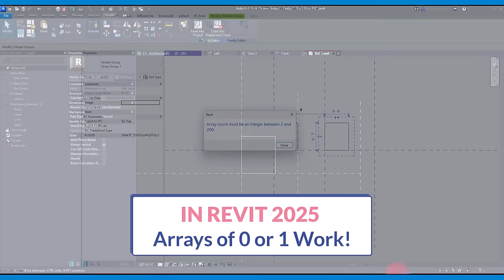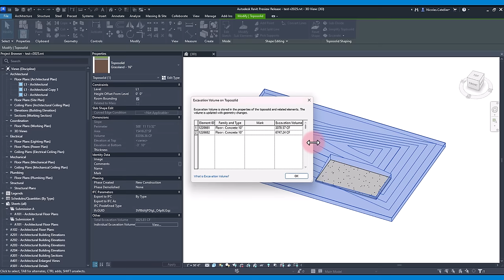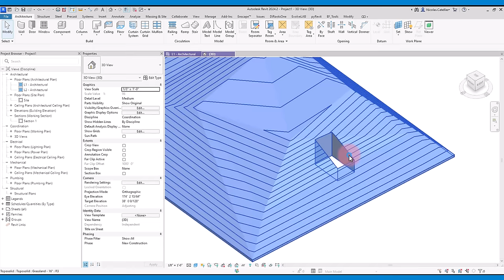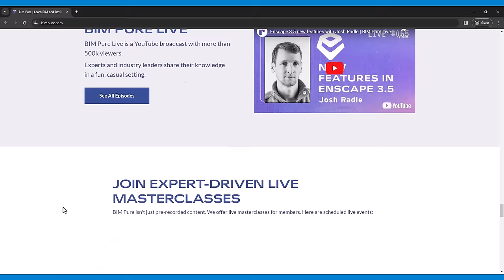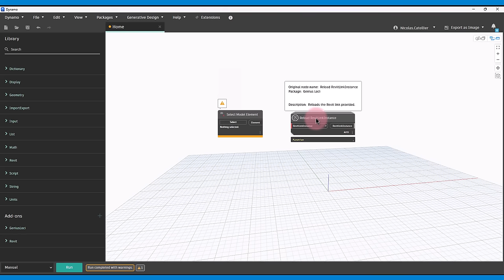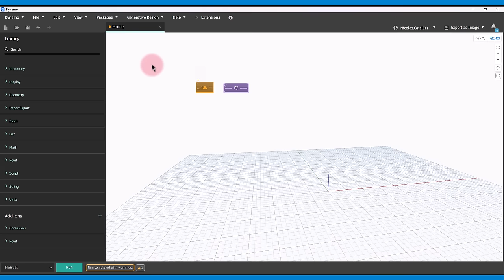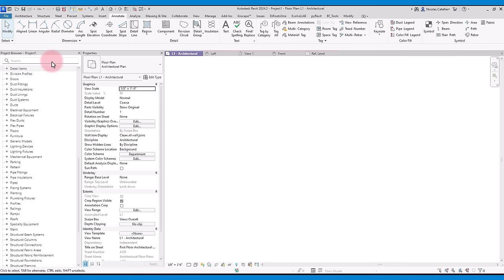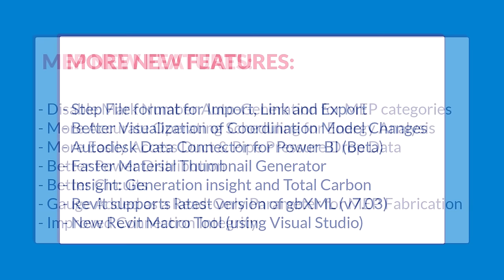Best New Features in Revit 2025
Revit 2025 is here! This video lists the top 10 new features, including changes in architecture.

Timestamps:

0:00 - Intro
0:07 - Create an Array of 0 or 1 elements
0:46 - Toposolid Improvements
4:10 - BIM Pure membership
4:36 - Quickly Align Annotation Elements
5:15 - Sheet Collections
6:25 - Dynamo Improvements
7:57 - Multiple Loop Mullion Profiles
8:19 - Activate End Wrap
8:41 - Better Search in Project Browser
9:02 - Auto-Join & Lock When Placing Walls as finish
9:47 - Room Perimeter Includes Inner Loops
10:03 - More new features